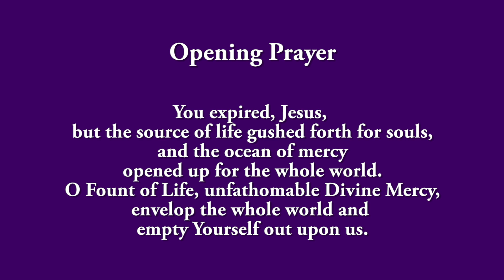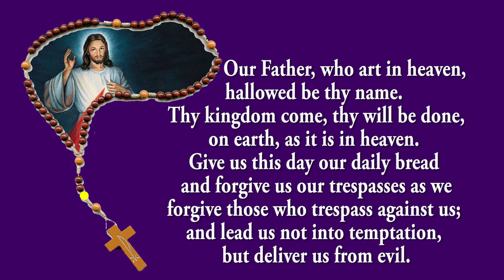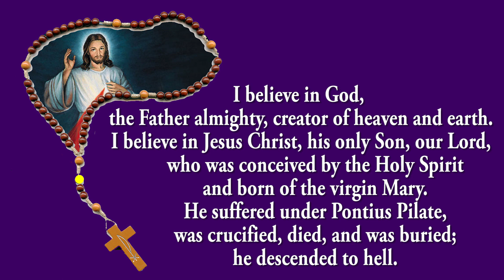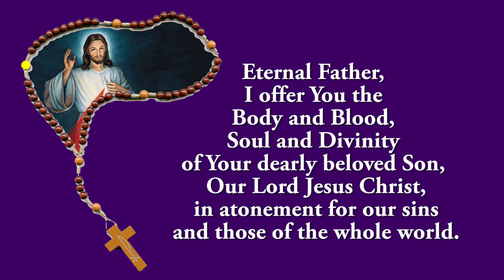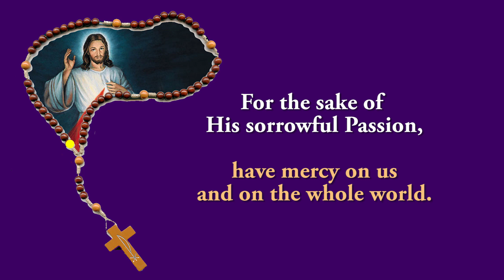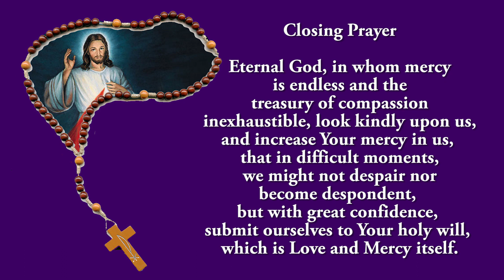Pray Along - 3 PM Divine Mercy Chaplet - 13 December 2022